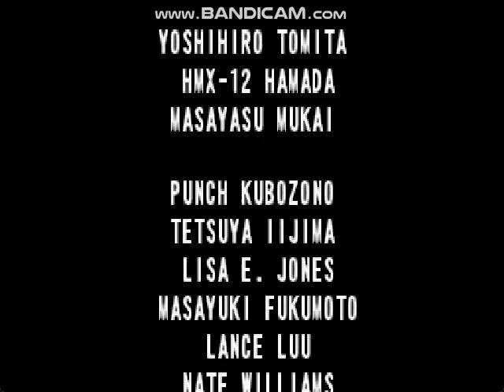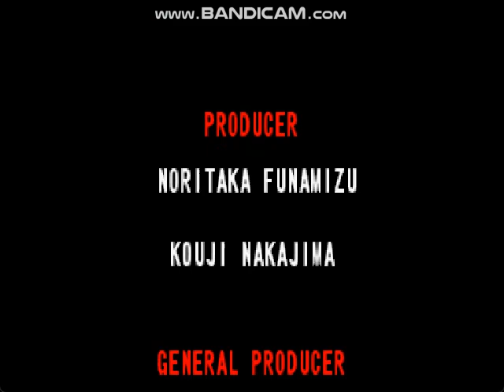Street Fighter III 3rd Strike (Arcade) - Alex Playthrough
My Arcade Mode Playthrough with Alex